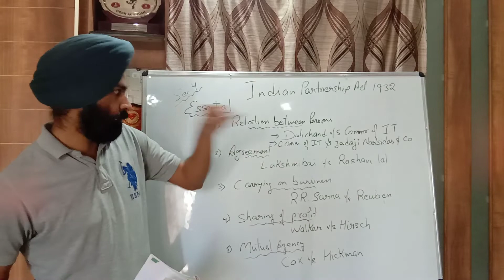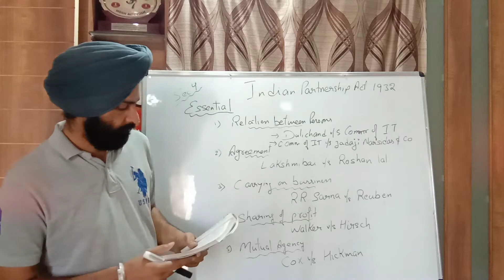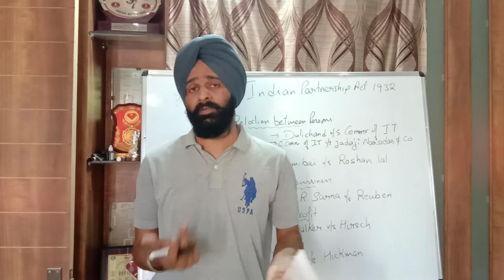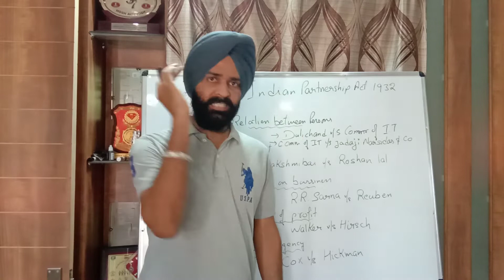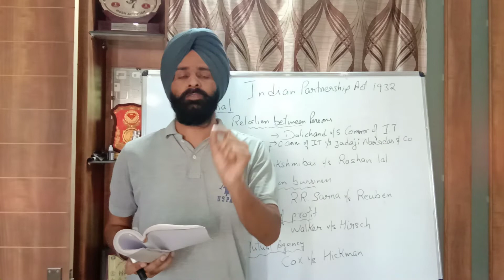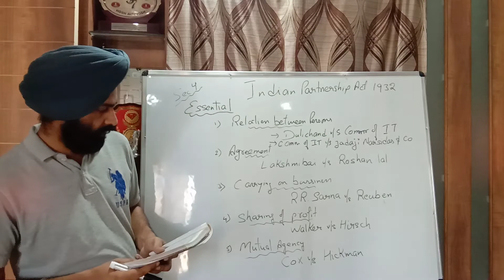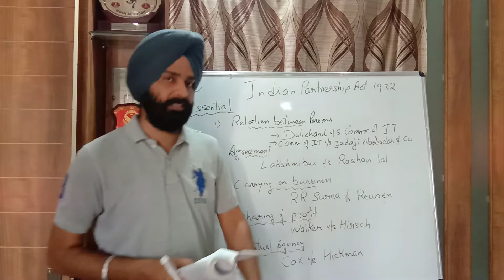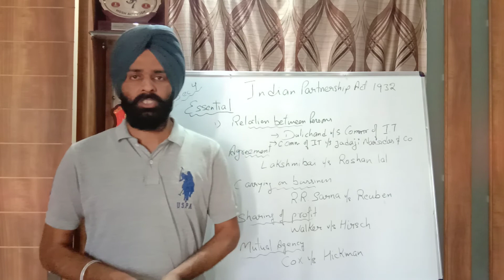Essential of partnerships (section 4)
1.  Dulichand v.  Commr of income tax
2.  Commr of income tax v.  Jadaji narsidas.  and co.
3.  Lakshmibai v.  Roshan lal
4.  R. R. Sarna v.  Reuben
5.  Walker v.  Hirsch
6.  Cox v.  Hickmen